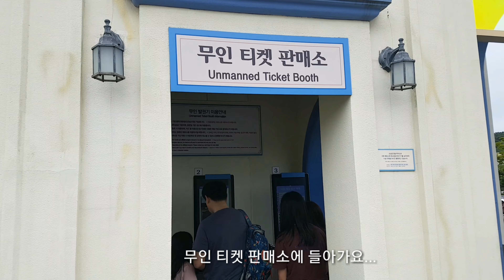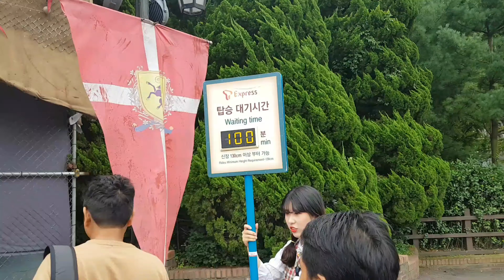Everland Korea | 에버랜드 ~ Liburan Chusok di Everland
에버랜드 Everland Korea | Roller Coaster Everland Korea | 4D Everland Korea
Hai gaes maaf banget sudah hampir 3 minggu saya break dr youtube .. why??
Saya sakit hampir 2 minggu.. kerjaan juga banyak, dan beberapa hal yang membuat saya belum bisa mengupload secepatnya.  Ok lgsg saja video ini diambil tgl 14 september 2019 waktu libur chusok hari ke 3 tepatnya hari sabtu.. saya 3 hari di seoul karena letaknya dekat seoul.. setelah plg liburan ini saya gak tidur dan lgsg ikut kelas kursus di selter sehari full sehingga akhirnya saya rumbanh sekali.. Dan yang perlu digaris miringi salah satu efeknya juga leher saya sempet tengengen selama 3 hari akibat roller coaster .. karena saya naik 2 roller coaster sekaligus..